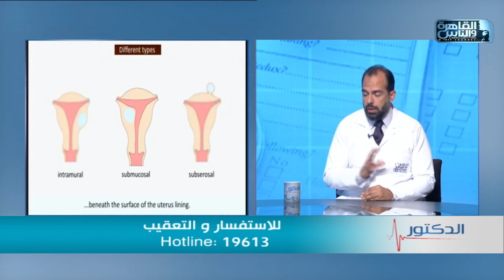الدكتور | فنيات الحقن المجهري مع دكتور احمد مرتضى طلبة